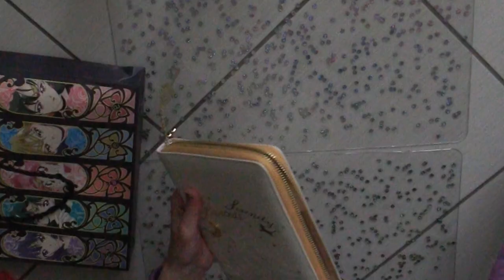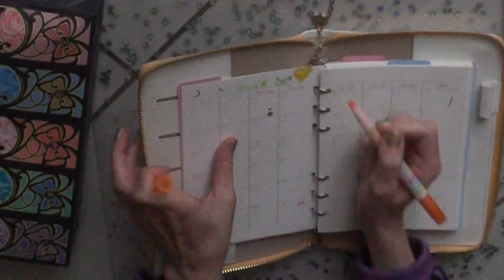Planning with me my new Sailor Moon 2019 agenda